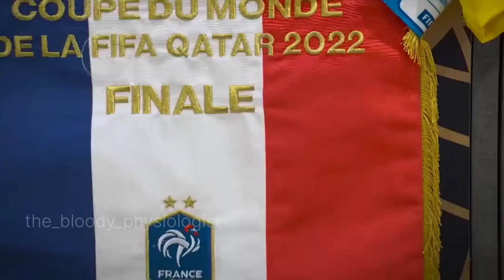Football science - the neurophysiology ! TRAILER !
Take a journey with ‎@the_bloody_physiologist to explore the reasons why top tier football players miss penalty shoots!